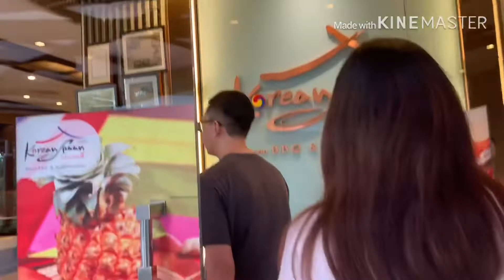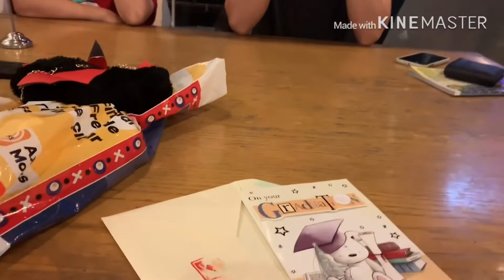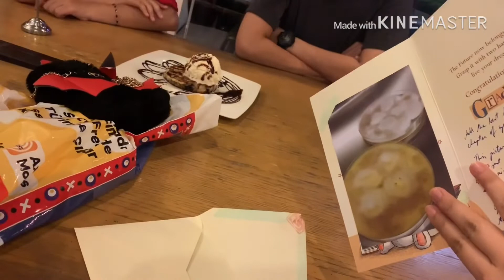KRATAIPHA’s fare(very)well ep.7 l my advisor, Dr. Pakorn Wattana-Amorn l Can’t thank u enough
ทานข้าวเย็นและขนมหวานกับสมาชิก PK Lab l สนับสนุนโดย คุณพ่อ ปกรณ์ วรรธนะอมร l He was my tutor and has become my supervisor for almost 8 years. l He’s so sweet l I appreciate that! l 17 September 2019